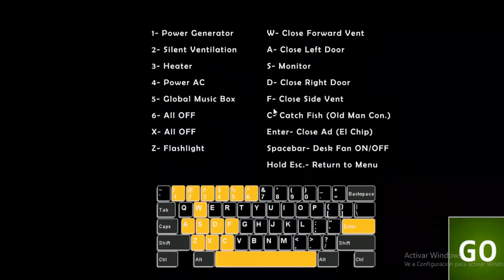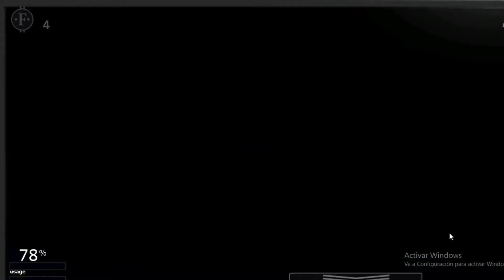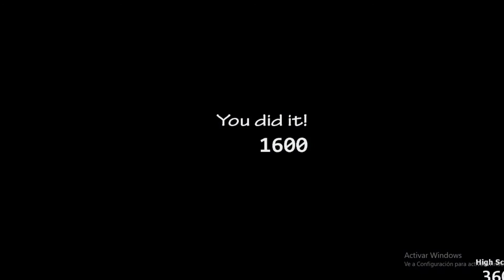Los abandonados RETO UCN fnaf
ENLACES DE SUBS, CANAL SECUNDARIO Y TWITCH A CONTINUACIÓN